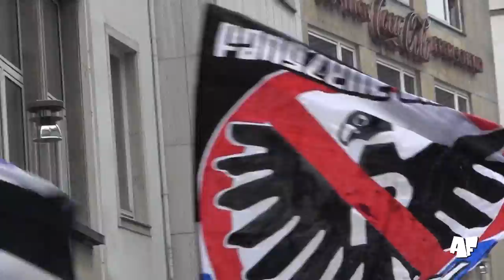DSC Arminia Bielefeld - SC Preußen Münster